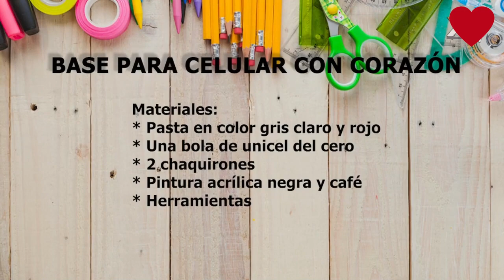Cómo hacer un SOPORTE para CELULAR en forma de GATO con CORAZÓN 😻 | DIY: Bases para MÓVIL fácil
Realiza esta base o soporte para celular en forma de gato con corazónes que nos enseña a realizar Corina Tabares; de forma muy FÁCIL, te enseñamos en este tutorial cómo hacerlo paso a paso.

Te compartimos la lista completa de materiales para que lo realices
* Pasta en color gris claro y rojo
* Una bola de unicel del cero
* 2 chaquirones
* Pintura acrílica negra y café
* Herramientas